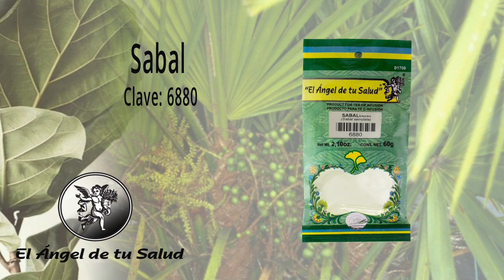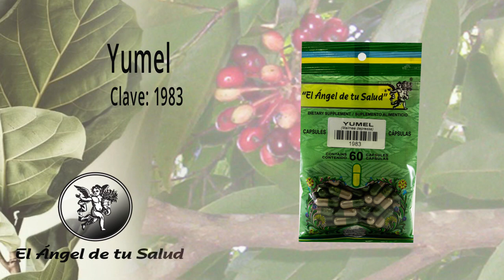FÓRMULA HERBOLARIA PARA LA MICCIÓN URGENTE O FRECUENTE